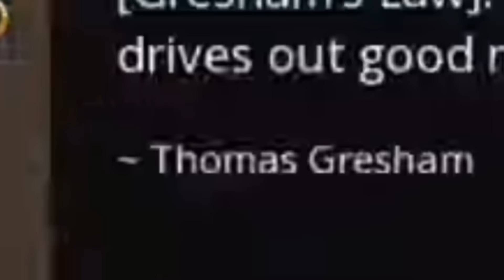BITCOIN NICHT VERKAUFEN !!! [1000% Gewinn Warnung]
*SICHER BITCOIN KAUFEN*

Wir sind das #1 Bitcoin-Hotel in Plochingen. Komm vorbei und lass dich überraschen, wir haben einen Ort erschaffen, um Bitcoin live zu erleben: